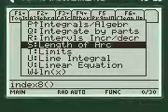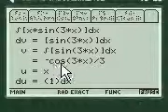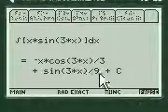sin(3x) integration by parts, Calculus App, TI-89 Titanium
Makes integrating sin(x) functions with integration by parts with calculus easy on the TI-89 Titanium calculator, step by step app showing all work.  No theory or proofs just the mechanics of how to do problems.  Programmed from actual test questions 80+ calculus programs at a low price...100% guaranteed.